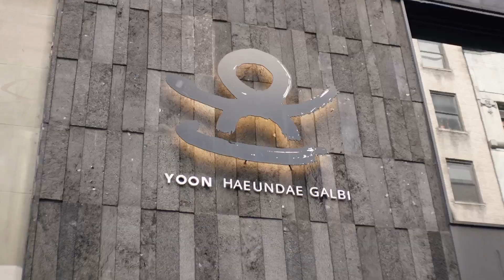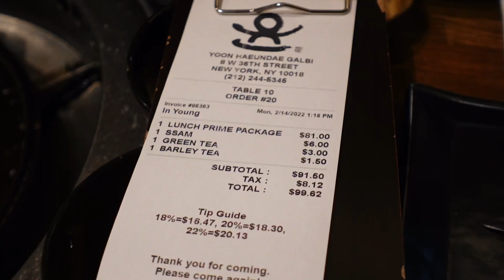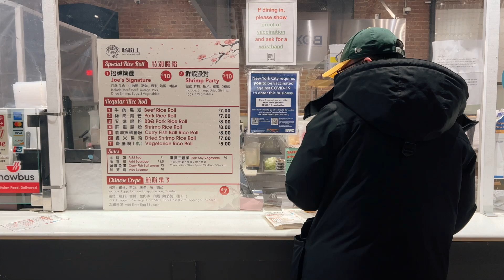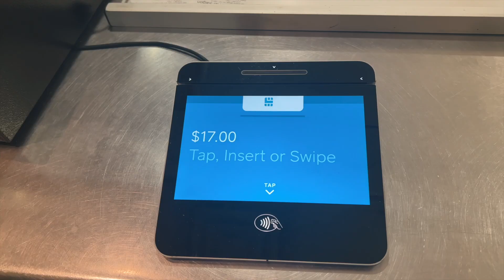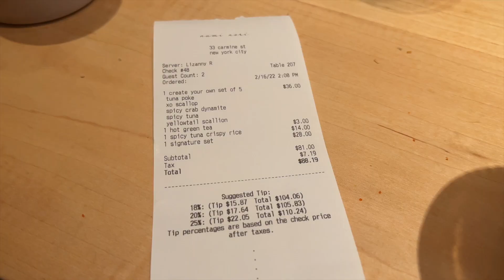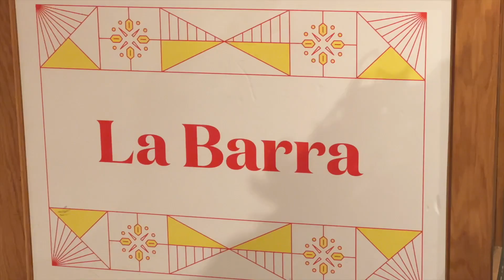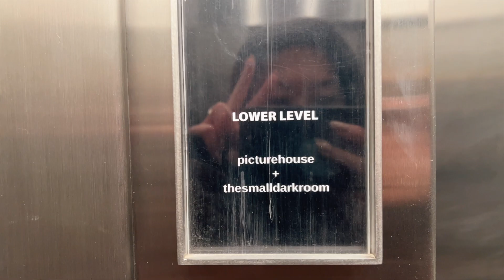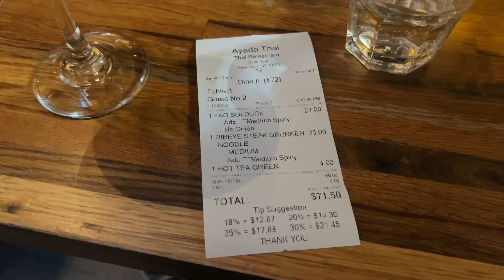nyc diaries | valentine's day, trying lots of new restaurants + cost! ✨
restaurants:
- yoon haeundae galbi
- joe's steam rice rolls in canal st market
- banh mi saigon
- nami nori
- best bagel & coffee
- la barra in little spain
- ayada in chelsea market